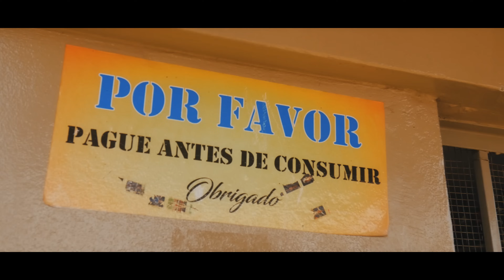Justino Ubakka- Va Ta Zwa Ku Vava (Video by Case Graphics)